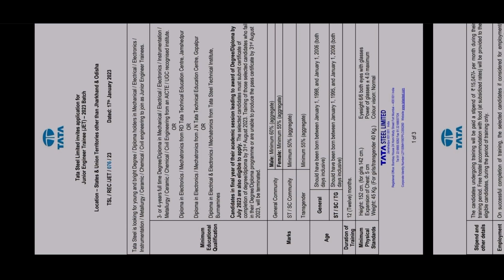Tata Steel Ltd . Job For Junior Engineer Trainee. Mechanical/Electrical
Location Jamshedpur & Orissa.